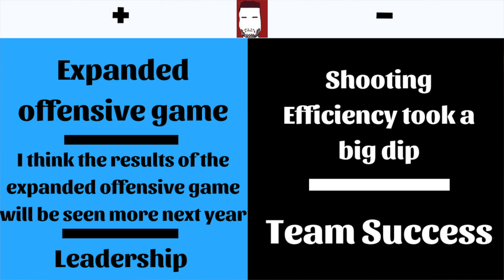NBA Top 120 Players: #34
In this video we release the number 34 player in the NBA for 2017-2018.

Make sure to check out our NBA Top 120 Players playlist where we have individual videos for every player ranked in the top 120 so far!

Only 2 other players in NBA history at this player's height put up the PPG/APG/RPG he did this past year: Wilt Chamberlain and Kevin Garnett